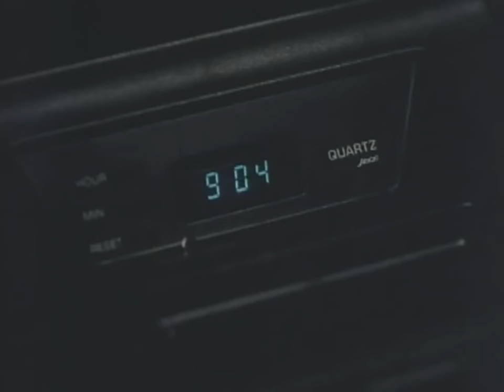'Minsan, Minahal Kita' | Sharon Cuneta, Richard Gomez | Supercut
Before ThreeWordsToForever, Sharon and Richard first teamed up in “Minsan Minahal Kita.” Go back to where the feels all started!